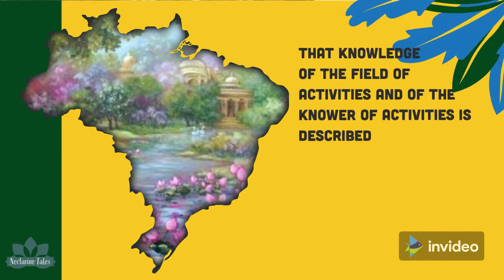Bhagavad Gita 13.5||भगवद गीता १३.५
तुम, मई तथा अन्य सारे जीव अर्थात हम सभी दिव्य है भले ही हमारे शरीर भौतिक हो
Lord Krishna in this verse of Bhagavd Gita tells Arjuna that we are all transecendental.